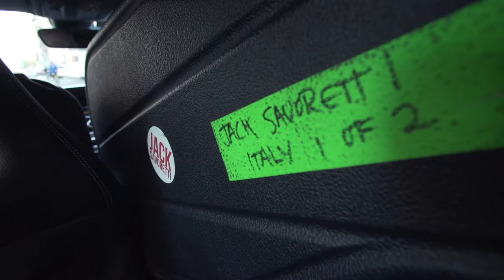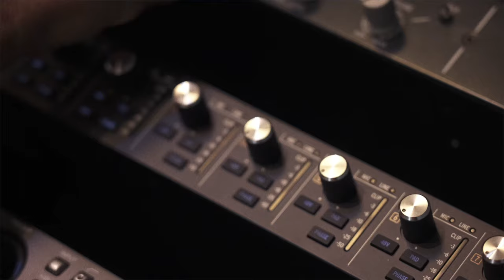Jack Savoretti, Miss Italia: «Le canzoni come personaggi di film. La musica italiana? In gran forma»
Jack Savoretti pubblica ‘Miss Italia’, il suo primo album completamente in italiano. Dodici tracce (più una bonus track nientemeno che con Zucchero), nate dal bisogno di rafforzare radici e continuare a coltivare il legame con il papà la cui mancanza è stata proprio la chiave da cui è scaturito il progetto. Una necessità, dunque, un’urgenza per cui l’inglese non era abbastanza. “Ho sempre adorato cantare in italiano e ho sempre detto che lo avrei voluto fare ma non tanto per. Lo volevo fare per un motivo. Sfortunatamente questo motivo è stato il fatto che mio padre è venuto a mancare due anni fa. Ho sempre usato la musica per esprimermi nei momenti più strani della vita, quelli belli e quelli difficili. Il mio commento personale ed emotivo sempre stata la musica”. Tanti gli amici e colleghi in questo lavoro – da Nathalie Imbruglia a Miles Kane – che racconta un’Italia che “è tutto tranne che una cartolina. Dietro c’è molto di più”.
Immagini da Ufficio Stampa / Kikapress